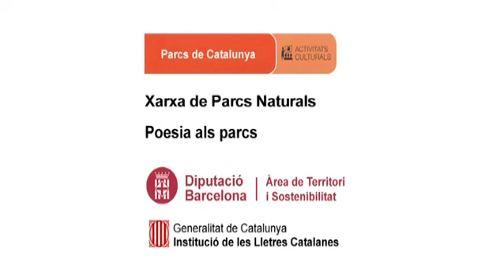Jordi Pàmias recita, Tímid aplec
Data: 20/10/2013
Títol recital: Poesia als parcs
Rapsode: Jordi Pàmias
Títol poema: Tímid aplec
Autor poema: Jordi Pàmias
Lloc: Conjunt monumental d'Olèrdola. Parc d'Olèrdola Autor vídeo: Martí Montes